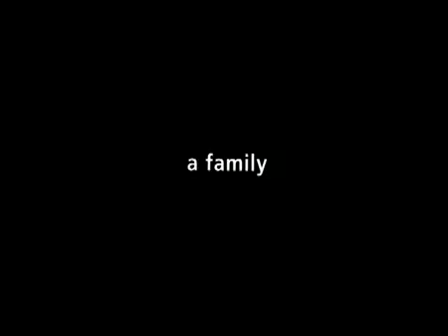Mùa Hè Chiều Thẳng Ðứng (2000) | Official Trailer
The vertical ray of the sun (2000) - Đạo diễn: Trần Anh Hùng
Mô tả ưu ái Hà Nội, bộ phim lẩy ra được cái khoảnh khắc thời gian tưng bừng năm lưng chừng tháng để khởi sự và rồi kết thúc trong buổi sáng tinh khôi của ngày ước ao mới chớm.
Có tí kỳ cục, như dân quê ngỡ ngàng, thấy gia đình Việt Nam truyền thống cứ tưởng phơi phóng, hiện bày lồ lộ, sát sườn chung đụng, tuyệt chẳng có gì mờ khuất giữa không gian lộng gió với cửa nẻo để ngỏ luôn luôn thì sự vụ ăn ở dễ dàng lắm lắm; nào ngờ, bí mật cùng những rắc rối của câu chuyện sự sinh -- sinh sự vẫn tìm ra chỗ dắt díu dây dưa mà xa gần giấu diếm dọc ngang.
Mùa hè chiều thẳng đứng không đưa ra một cái kết cụ thể, mà chỉ tựa như một lời tự sự, thổn thức về tình yêu, cuộc sống thông qua một khoảng đời của ba chị em Hà thành rất mực thương yêu nhau.